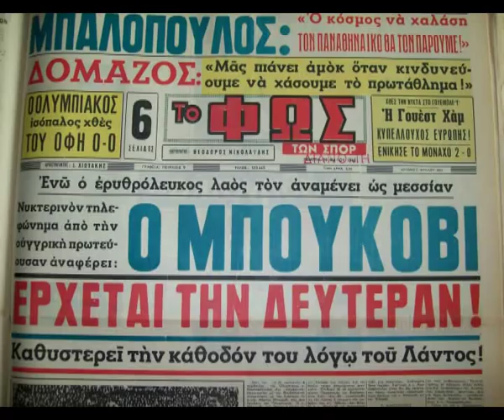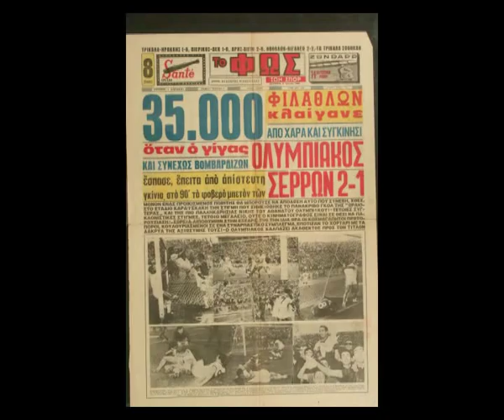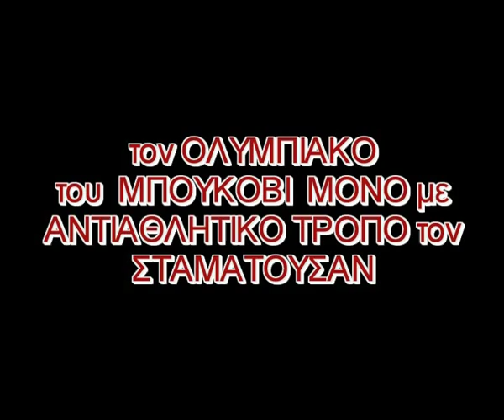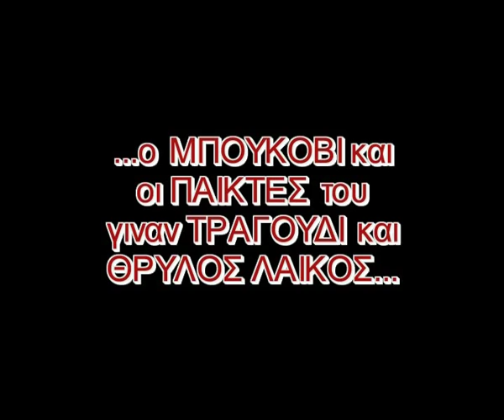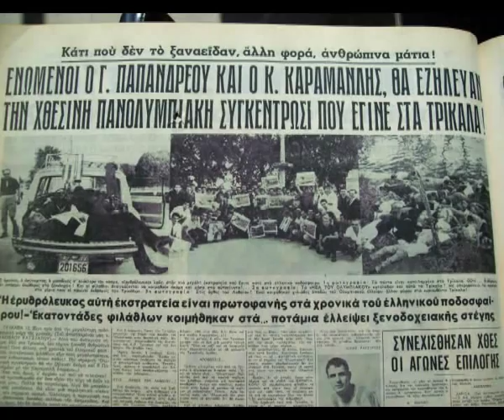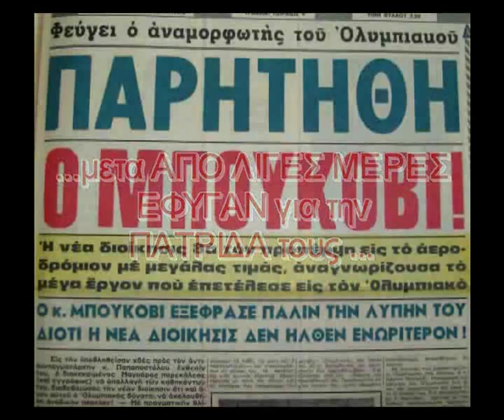Μπουκοβι_ Ολυμπιακός.wmv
O Μάρτον Μπούκοβι ήρθε στον Ολυμπιακό τον Ιούνιο του 1965.  Ως άνθρωπος και τεχνικός ήταν πολύ μπροστά από την εποχή του. Τα συστήματα που είχε επεξεργαστεί τότε ήταν αυτά που, με μικρές παραλλαγές, χρησιμοποιούν σήμερα οι προπονητές διεθνώς. (...).
Στη μνήμη του αφιερώνεται το βιβλίο «Μπούκοβι, Πως ήρθε και γιατί έφυγε» του Θανάση Σκρουμπέλου, Έρευνα - φωτογραφικό αρχείο: Χρήστος Πιπίνης. Πρόλογος: Ηλίας Μπαζίνας, εκδόσεις Nόβολι.